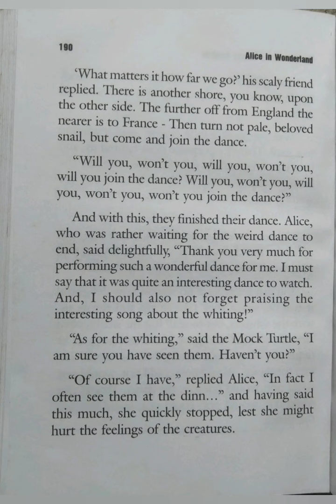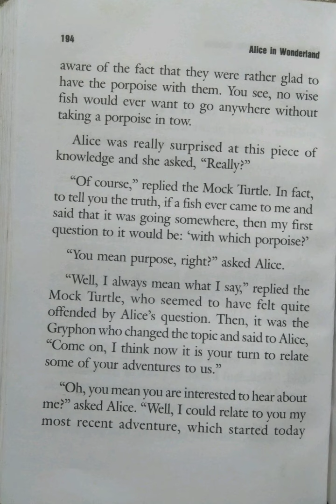Alice In Wonderland/Part-10@மகேஸ்